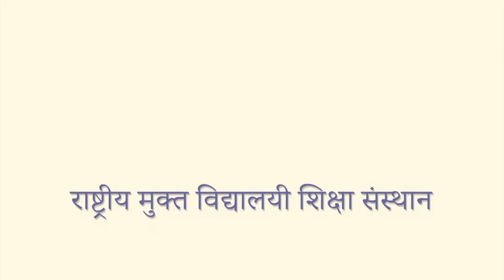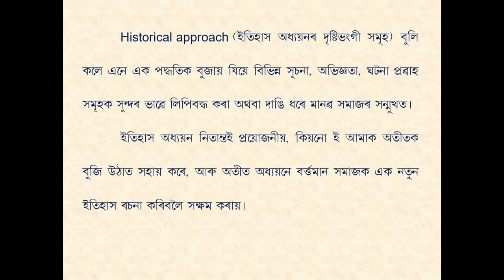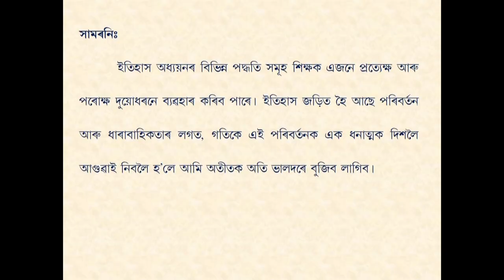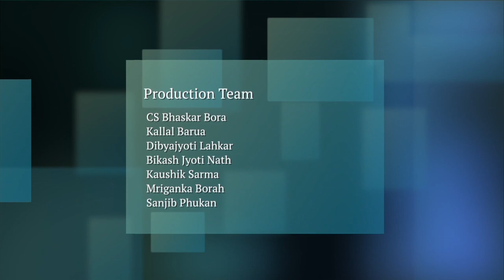COURSE 509 : Historical Approach to Understand The Past in Assamese